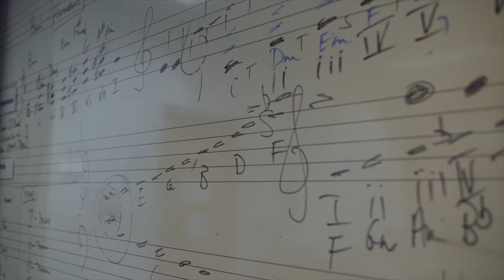Arts at St Ursula's College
Y7-9